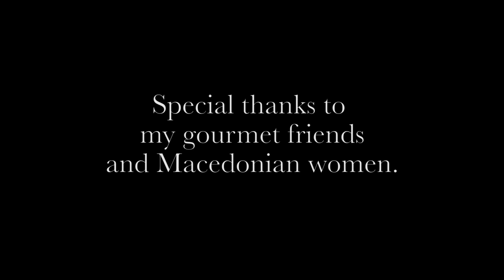RED PEPPER CAVIAR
A group of friends gather to make a relish, following an old family recipe.

Author: Lea Teraž

Youth TV magazine made by the European Solidarity Corps volunteers of DZMP Luksuz produkcija in cooperation with youngsters from Krško and the region.